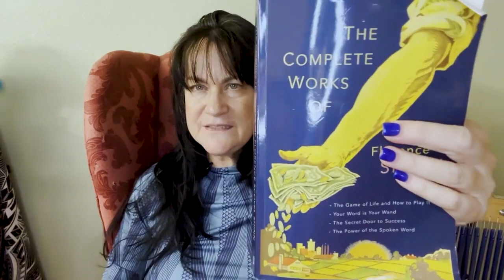Florence Scovel Shinn Perfect Self-Expression or The Divine Design | Pg. 62-65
Hello and thank you for joining me at 8 I AM MAGGIE.

We are currently in the Complete Works of Florence Scovel Shinn. We are now focusing in her lovely book called Perfect Self-Expression or the Divine Design | (P 62 - 65)

Anger blurs the visions, poisons the blood, is the root of many diseases, and causes wrong decision leading to failure.

Man can only vanquish fear by walking up to the thing he is afraid of. When Jehoshaphat and
his army prepared to meet the enemy, singing "Praise the Lord, for his mercy endureth forever," they found their enemies had destroyed each other, and there was nothing to fight.

Timestamps
00:00   Intro
03:10 Story of a young boy came often to my class with his mother.
04:09 Man often receives a set-back when he is "too sure of himself,
04:28 Story another one of my students gave me an example of this.
05:30 The student must form the habit of “practicing the Presence of God" every minute.
06:30 Sometimes an insignificant incident may be the turning point in a man's life.
11:16  The student's goal is Poise! Poise is Power,
12:00 Anger blurs the visions, poisons the blood, is the root of many diseases, and causes wrong decision leading to failure.
14:56 Man can only vanquish fear by walking up to the thing he is afraid of.
15:58 Story for example: A woman asked a friend to deliver a message to another friend
17:12  The student often delays his demonstration through a belief in incompletion.
17:28 Affirmation
19:02 Closing Remarks!

Until next time, May you be at Peace.